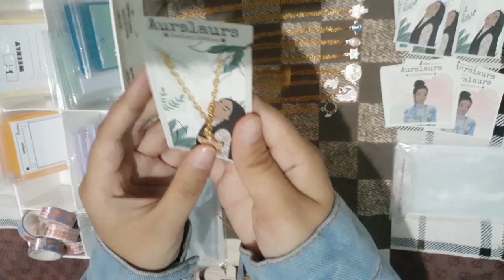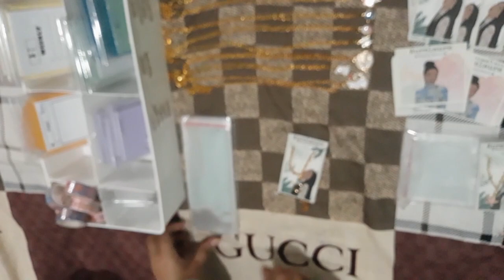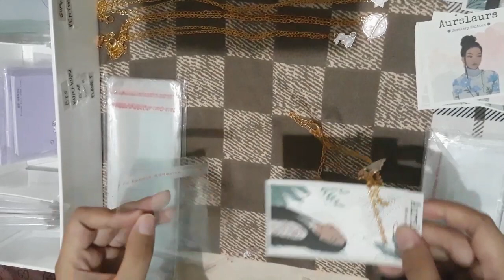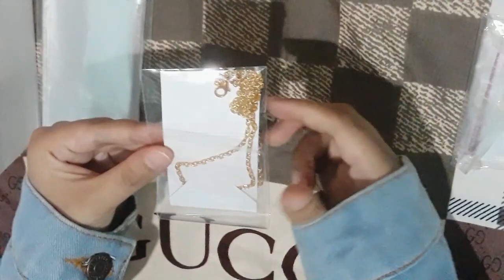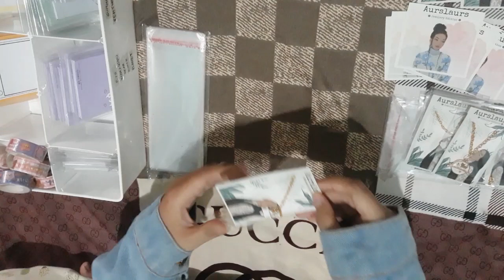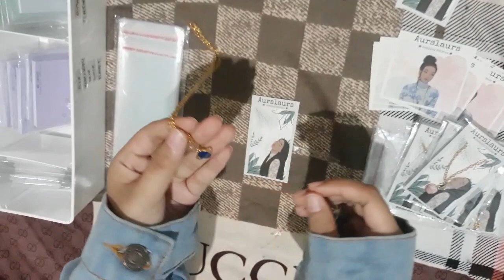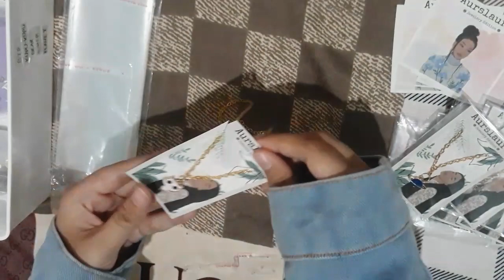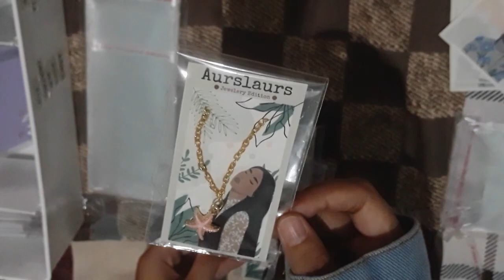Packaging Necklace for My Small Bussines||studiovlog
Hello, back to my youtube channel.
I will show you  packaging for small businesses (english).